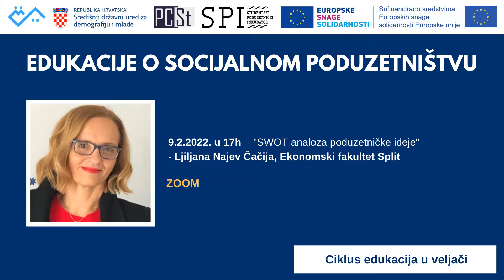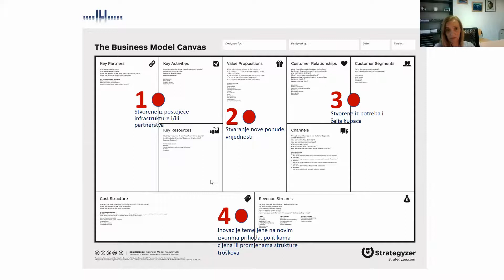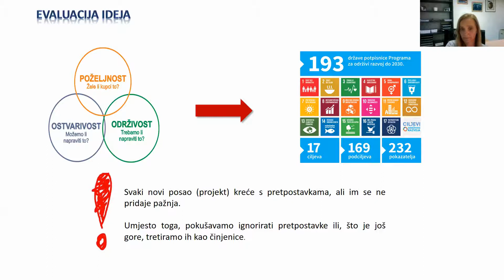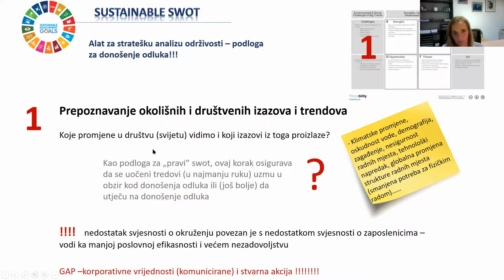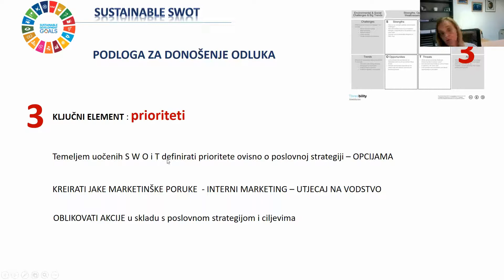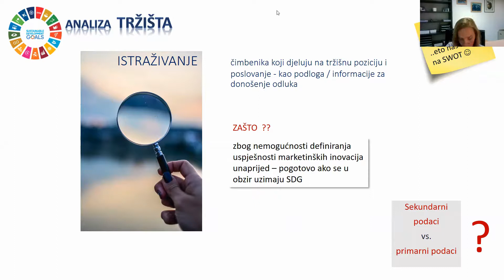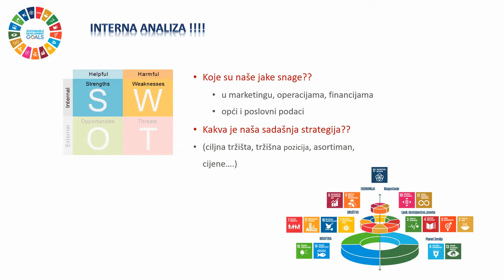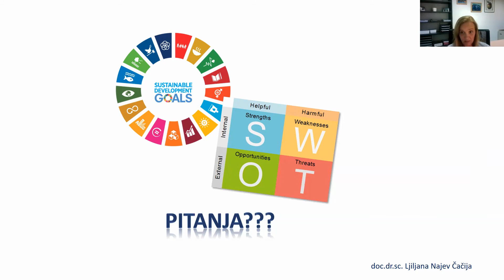Ljiljana Najev Čačija - SWOT analiza poduzetničke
Ova edukacija dio je ciklusa edukacija o socijalnom poduzetništvu, a održana je 9. veljače 2022.

Održana edukacija dio je projekta kojeg provode Poduzetnički centar Split u suradnji sa Studentskim poduzetničkim inkubatorom Ekonomskog fakulteta Sveučilišta u Splitu s ciljem doprinošenja rješavanju problema lokalne zajednice - područje Splita i okolice, osposobljavanjem i educiranjem mladih ljudi za aktivno građanstvo i socijalno poduzetništvo.

Projekt je sufinanciran sredstvima Europskih snaga solidarnosti Europske unije i Središnjeg državnog ureda za demografiju i mlade.